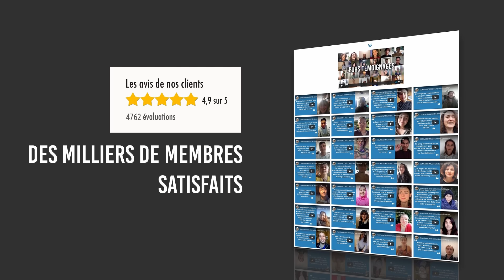TU TE SENS SEUL ? Cette vidéo est faite pour toi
La solitude te fait peur ? Et si elle pouvait être un outil de développement personnel, un outil te permettant d’en apprendre plus sur toi. Si tu souhaites en découvrir plus sur toi apprend à méditer en t’inscrivant à ma formation

Comment bien vivre la solitude ? Comment ne pas avoir peur de la solitude ? Comment apprendre à vivre seul ? Comment être heureux seul ? Comment apprécier la solitude ? Comment accepter d’être seul ? Comment apprécier sa propre compagnie ? Comment lutter contre la solitude ? Comment gérer la solitude ? Comment vaincre la solitude ? Comment ne plus se sentir seul ? Comment ne plus être seul ?